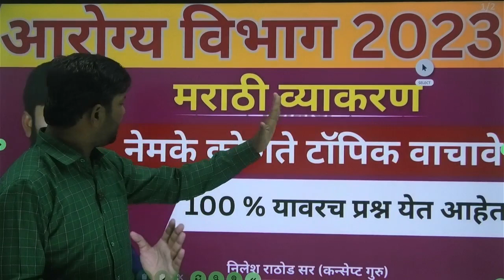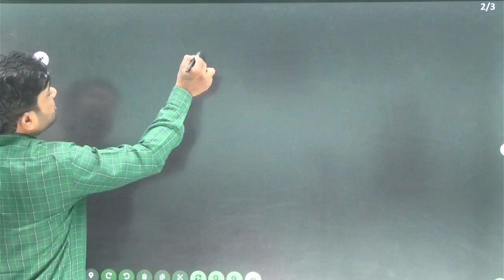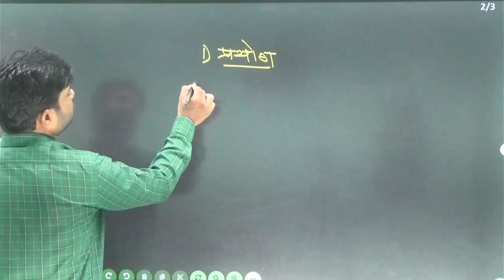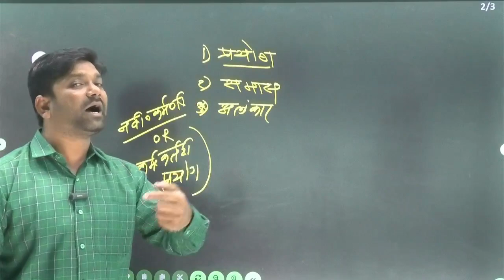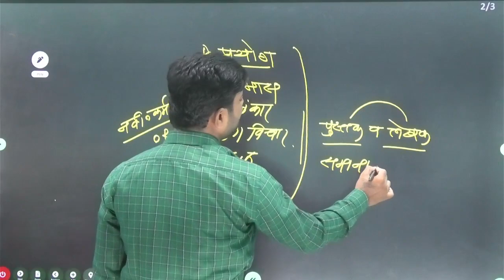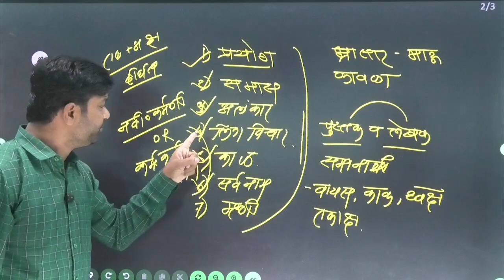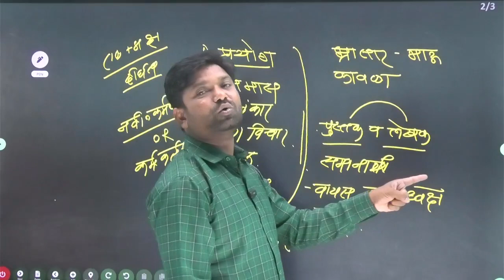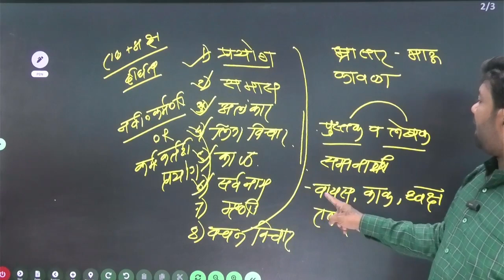आरोग्य विभाग भारती परीक्षेला जाताना हेच टॉपिक वाचा शंभर टक्के यावरच प्रश्न येतील...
आरोग्य विभाग भरती ला जाताना हे टॉपिक वाचल्याशिवाय जाऊ नका या टॉपिक वरच प्रश्न येतील...